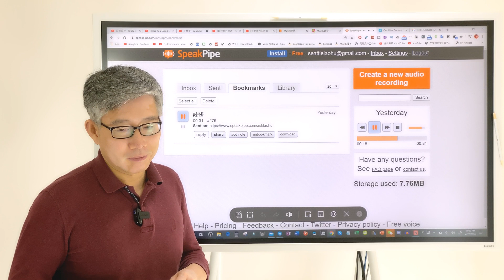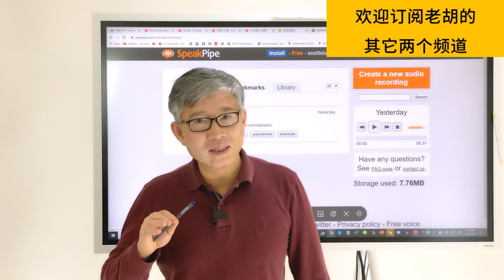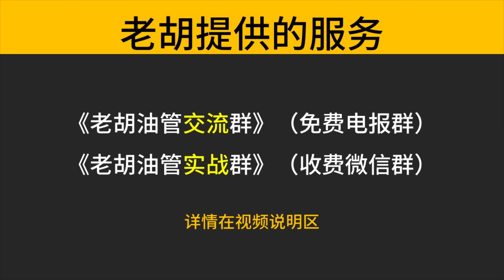【老胡答问 131】句子和名人名言有没有版权？可以商用吗？实际使用中有什么注意事项？